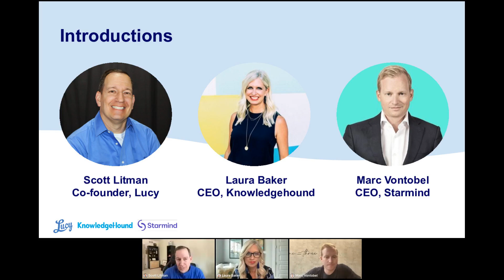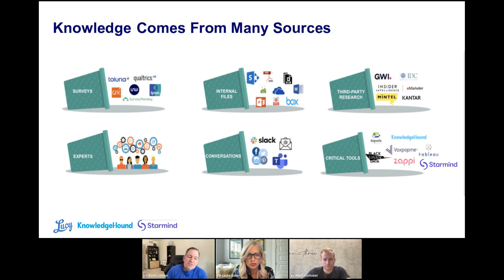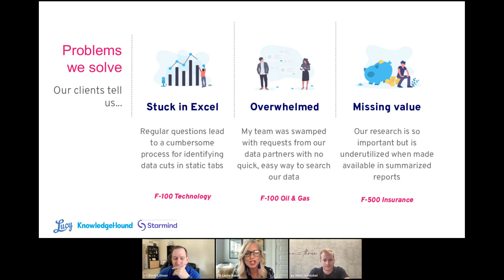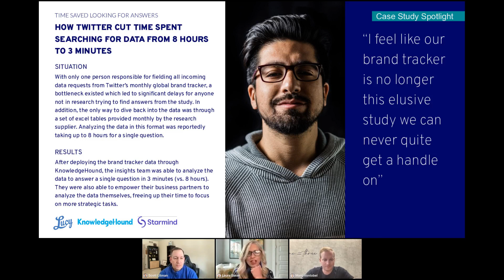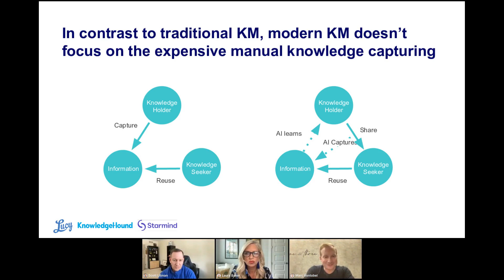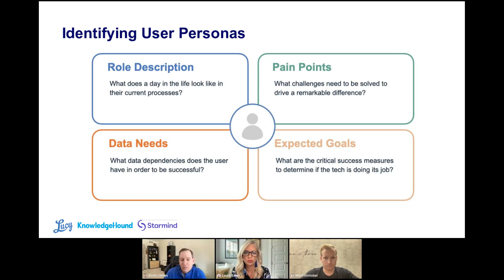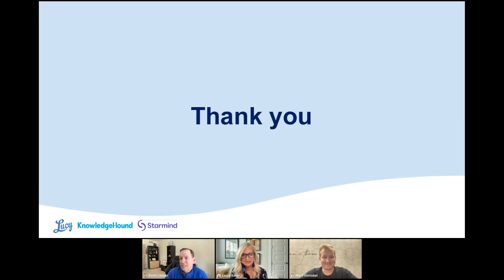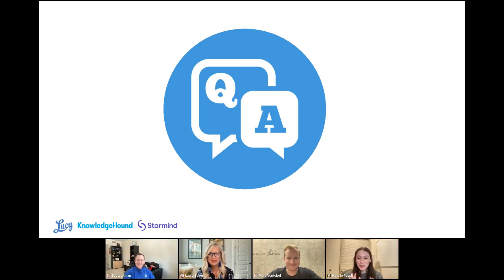Proving the Value of Modern Knowledge Management w/KnowledgeHound and Starmind 3/10/2022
Watch Lucy Co-Founder Scott Litman lead a conversation about the importance of knowledge management with business leaders from KnowledgeHound and Starmind.